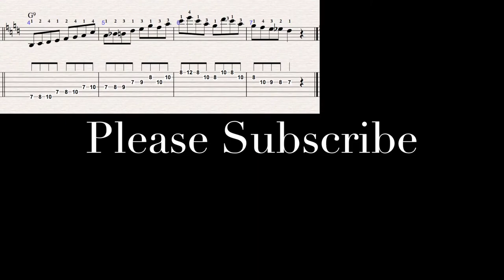BRENT MASON JAZZ LINE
A quick G9 lick from country master Brent Mason, loads of stuff to steal in this idea, for PDF please visit craigoxley.com. More jazzy lines from Brent to come!